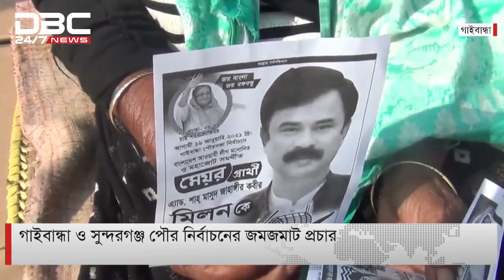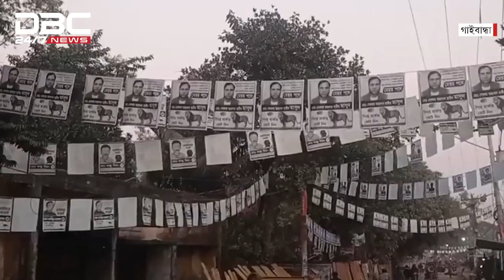গাইবান্ধা ও সুন্দরগঞ্জ পৌর নির্বাচনের জমজমাট প্রচার